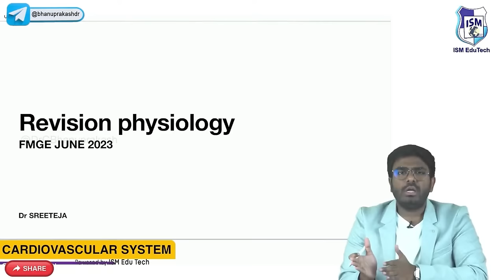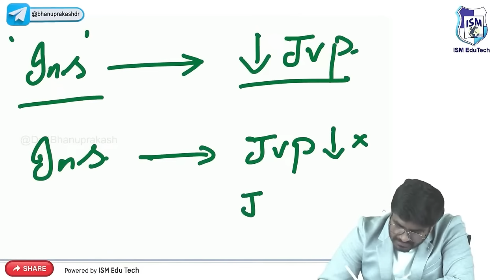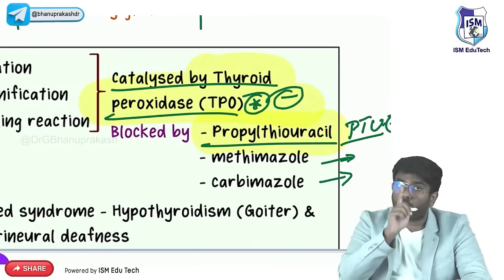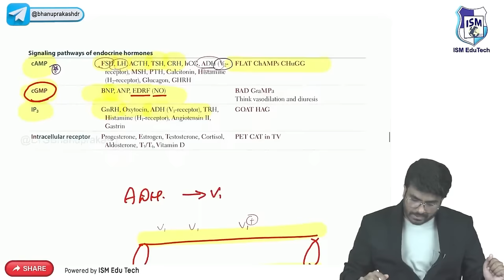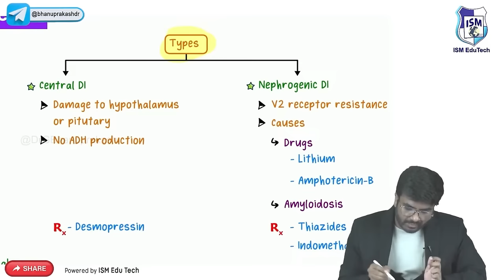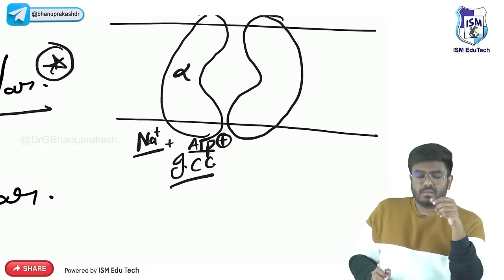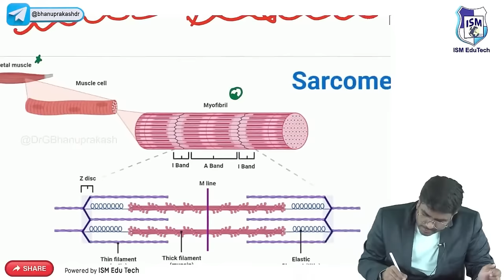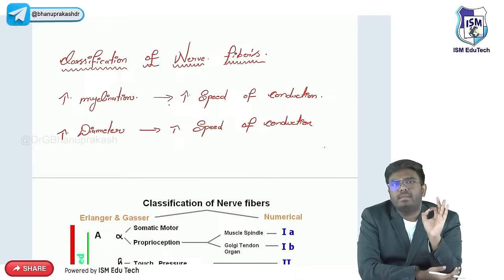Rapid Review Physiology By Dr. Sree Teja : FMGE and NEET PG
Rapid Review Physiology By Dr. Sree Teja:

Are you preparing for the FMGE (Foreign Medical Graduate Examination) or neet pg and in need of a concise yet comprehensive review of physiology? Look no further! This video provides an in-depth rapid review of physiology concepts crucial for your exam success. Whether you're a medical student or a foreign medical graduate or preparing for neet pg, this video will help you master the fundamental principles of physiology and boost your confidence in the FMGE.

In this video, we'll cover a wide range of physiological topics, including the nervous system, cardiovascular system, respiratory system, gastrointestinal system, endocrine system, and more. Our expert instructor will explain complex concepts in a simplified manner, making it easier for you to grasp and retain the information. You'll also find valuable tips and mnemonics to help you remember key points and make your revision more efficient.

Whether you're short on time or looking for a quick recap, this physiology rapid review video will be your go-to resource for FMGE and NEET PG. Prepare yourself for success and conquer the exam with confidence!